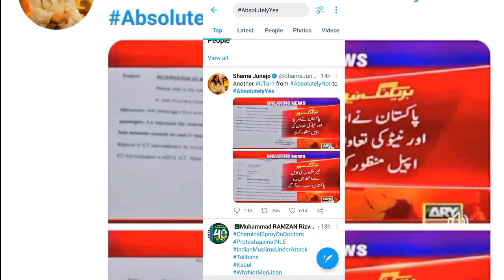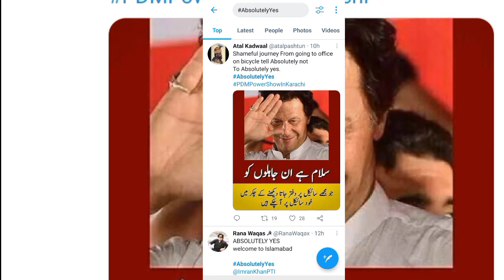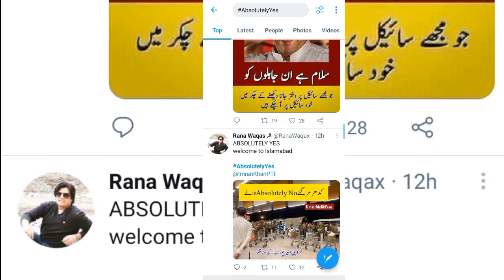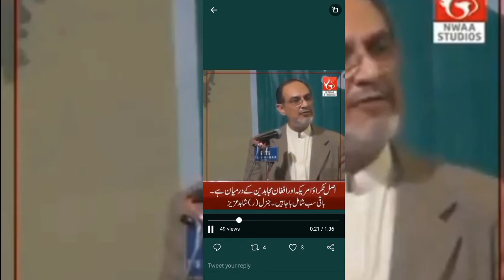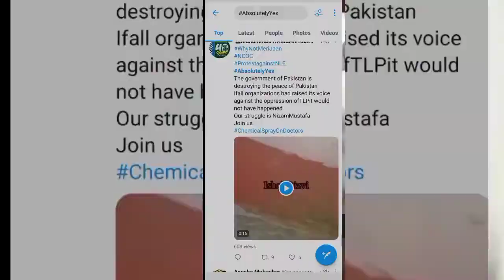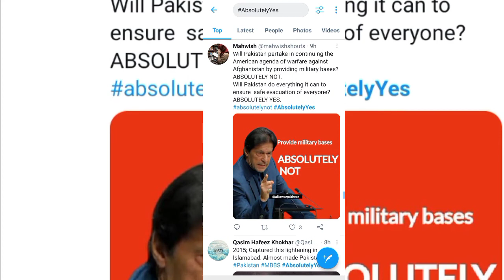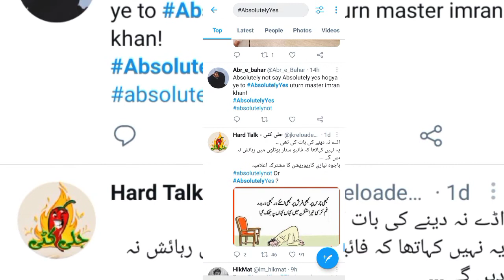once more u turn from absolutely not to absolutely yes, Twitter trending Pakistan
absolutely yes